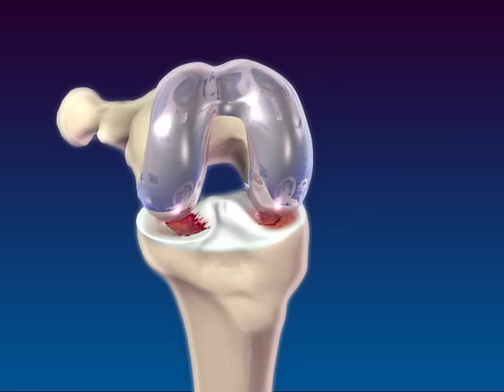Knee Replacement: Visible Body Fast Facts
During knee replacement surgery, or knee arthroplasty, damaged cartilage and bone of the knee area are cut away and replaced with a reconstructive joint made of alloys, plastics, and other artificial materials. The new joint restores function to the knee joint area, alleviates pain, and increases mobility.